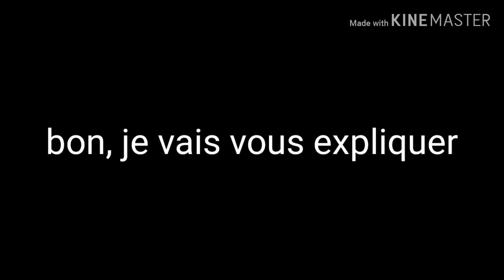Pourquoi moi ! (Speedpaint raté 😭😭😭😭😭)